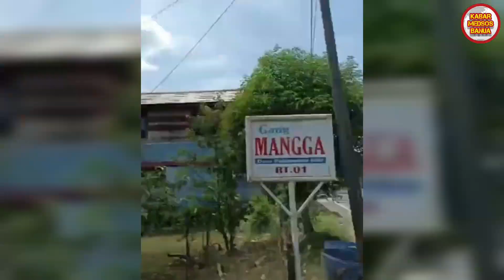WATER CANON POLRES & RELAWAN DAMKAR BERGERAK CEPAT PADAMKAN API DI DESA PALAMPITAN HILIR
*PREDAM HSU MELAPORKAN DATA SEMENTARA KEJADIAN KEBAKARAN PEMUKIMAN PENDUDUK*

*Yth.*
*Kasat Pol PP Damkar HSU*

Kesekretariatan Predam HSU Mohon ijin melaporkan kejadian kebakaran di Kabupaten HSU hari ini Minggu , (18/12/2022) :

*BERITA DI TERIMA*
Sekitar pukul : 12.20 Wita

*JENIS KEJADIAN* :
Kebakaran Bangunan Rumah

*ALAMAT KEJADIAN* :
Desa Palampitan Hilir Rt.01Kecamatan Amuntai tengah Kabupaten HSU

*SUMBER AIR*
Sungai Dan Tangki Unit

*KENDALA DI LAPANGAN* :
Jalan pinggir Sungai Kalinegara Agak sempit, Dan Gg yang Sulit masuk nya Unit Pemadam Tangki / Portible

*PENYEBAB KEJADIAN* :
Diduga konsleting listrik ( Arus pendek )

*DATA PEMILIK RUMAH YANG TERBAKAR* :

1. M. Arbani Jauhar 47 th , 1 Kk 4 Jiwa, Terbakar Bangunan Rumah 100%

2. Gr. M. Yurni 58 th, 1 Kk 4 Jiwa,  Terbakar Bangunan Rumah 100%

3. Ramadani 48 th, 1 Kk 3 Jiwa ,  Terbakar Bangunan Rumah 100%

4. Abd Hamid 70 th, 1 Kk 3 Jiwa,  Terbakar Bangunan Rumah 100%

5. Hairullah 60 th, 1 Kk 3 Jiwa ,  Terbakar Bangunan Rumah 50%

6. Megawati 50 th, 1 Kk 1 Jiwa , Dampak Akibat Kejadian 25%

*TAKSIRAN KERUGIAN*
± Rp. - ( Belum Terkalkulasi )

*LANGKAH PERTOLONGAN* :

- Pemadaman Lokasi Kebakaran
- Pendataan Korban Kebakaran
- Melakukan Pertolongan Kemanusiaan

*TIM DI LAPANGAN* :

- Unit Pemadam Swasta Sektor 1 & 3
- BPBD HSU
- Satpol PP Damkar HSU
- PLN Rayon Amuntai
- Polsek Amuntai Tengah
- Koramil Amuntai Tengah

*SUMBER DATA :*
KEPALA DESA PALAMPITAN HILIR Bapak Rahmadi

*DEMIKIAN LAPORAN SEMENTARA DARI ANGGOTA DI LAPANGAN*
*MOHON MAAF JIKA ADA KEKURANGAN DAN KESALAHAN DALAM PENULISAN*